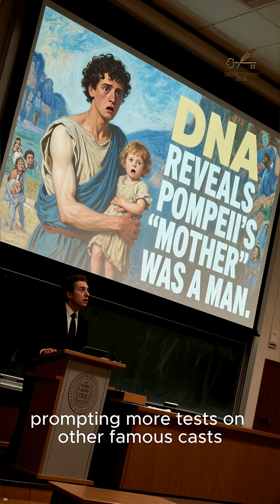The Family That Never Was (Pompeii DNA Rewrite)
Pompeii DNA Analysis 2024. New science has proven the famous "plaster casts" aren't who we thought they were.